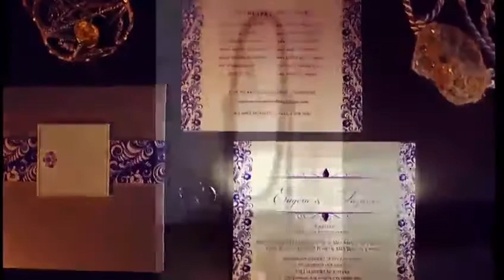Eugene + Suzanne Wedding Photos Slide Show